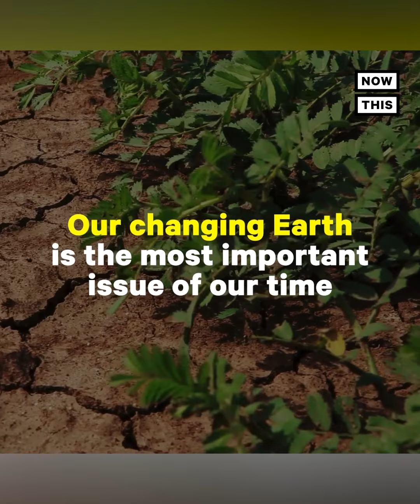The Chicago South Sider Raising Awareness About Mental Health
South Sider McKinley Nelson is on a mission to help young people across the city by raising awareness about mental health.